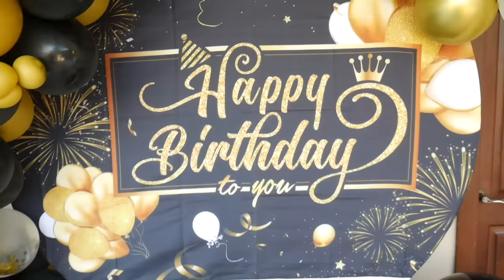SALSA, BACHATA, TIPICO, EN VIVO DESDE CABRERA FIESTA PRIVADA EN VIVO DJ JOE CATADOR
EN VIVO DESDE CABRERA  ( HBD   ISMAEL ) FAMILIA CALDERON Y ALVARADO
DESDE ATLANTA EN RD CON EL CATADOR